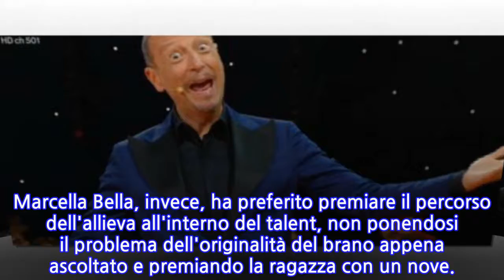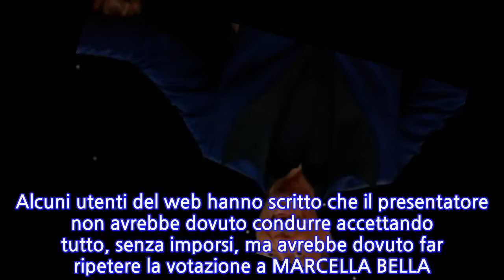Bertè accusa Lisa di Plagio, Marcella Bella la premia con un nove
Durante la finale di ORA O MAI PIÙ, programma musicale condotto da AMADEUS, LOREDANA BERTÈ e MARCELLA BELLA si sono trovate in forte disaccordo al momento di giudicare la canzone di Lisa, 'C'era una volta' [VIDEO]. Secondo la BERTÈ il pezzo non è originale, in quanto ricorda la famosa canzone dei MATIA BAZAR 'TI SENTO'. Marcella Bella, invece, ha preferito premiare il percorso dell'allieva all'interno del talent, non ponendosi il problema dell'originalità del brano appena ascoltato e premiando la ragazza con un nove.